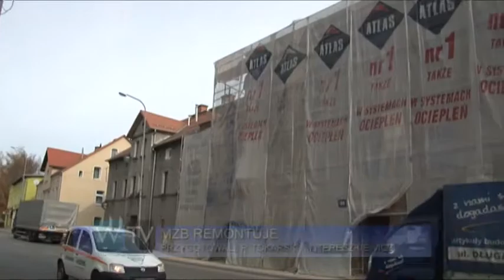Telewizja Wałbrzych - MZB remontuje elewacje